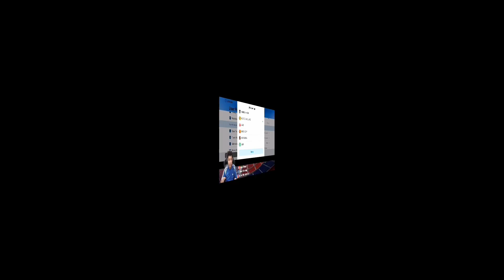MISI COMEBACK SELEPAS BOLOS! EFOOTBALL 2022 MOBILE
Enjoy geng!!!

Jom dapatkan earphone gaming bajet terbaik iaitu Plextone XMOWI T3 di shopee. Guna code voucher saya iaitu PLEX56546 untuk dapat discount: